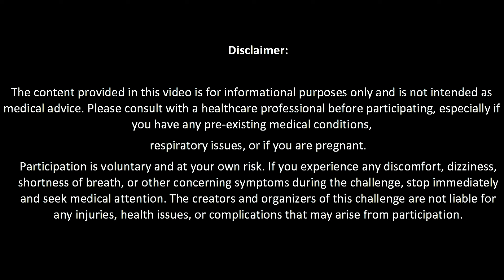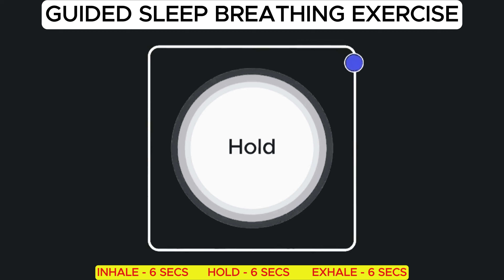Fall Asleep FASTER with This (6-6-6) Breathing Exercise | DR. V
Struggling to fall asleep? Try this 2-minute guided meditation to drift off effortlessly. This calming, sleep-inducing meditation will help you let go of any tension, quiet your mind, and prepare your body for a deep, restful sleep. By following along with our gentle breathing exercises, you'll ease into a state of relaxation and find yourself peacefully asleep in just a couple of minutes.

Perfect for anyone battling insomnia, racing thoughts, or simply wanting a soothing way to end the day. Close your eyes, breathe deeply, and allow yourself to unwind as we guide you into a peaceful night's rest. Sweet dreams await.